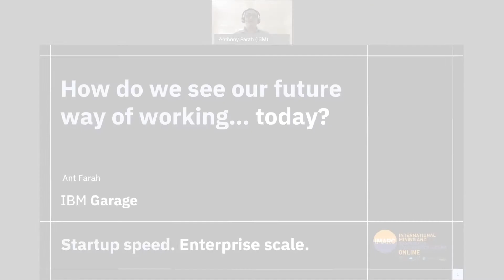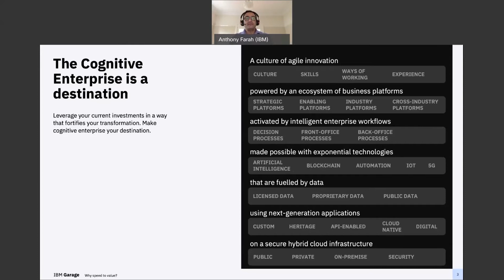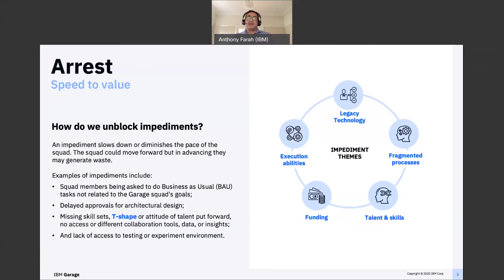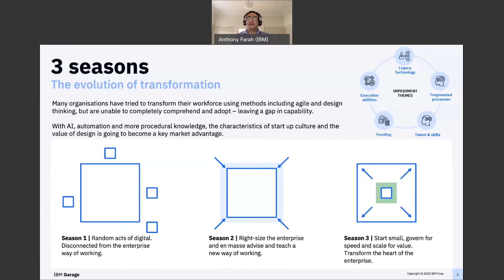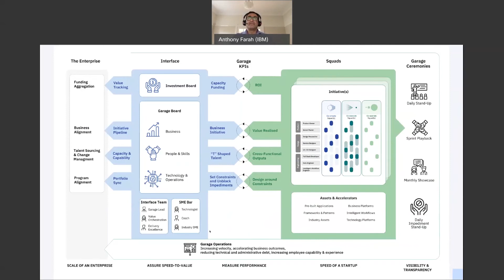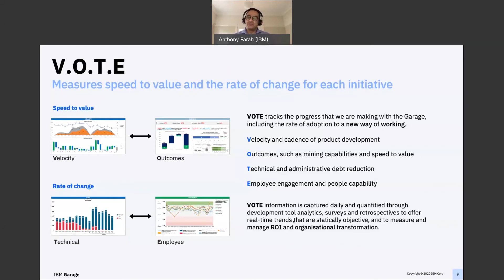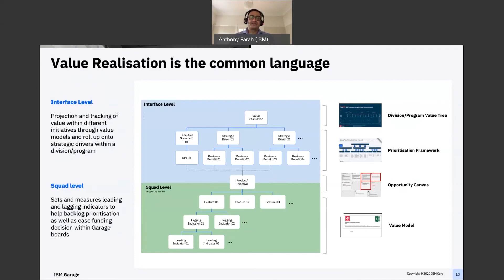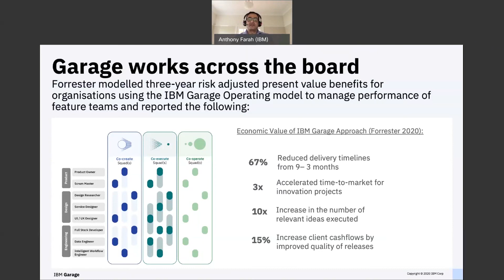How Can We See Our Future Way of Working... Today?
Anthony Farah, Managing Partner, Innovation Strategy & Ventures, Asia Pacific, IBM Services of IBM presented How Can We See Our Future Way of Working... Today? at the 2020 International Mining and Resources Conference (IMARC) Online.

IMARC returns to Melbourne from 25-27 October 2021.

About IMARC

The International Mining and Resources Conference (IMARC) is where global mining leaders connect with technology, finance and the future. As Australia’s largest mining event, it brings together more than 7000 decision makers, mining leaders, policy makers, investors, commodity buyers, technical experts, innovators and educators from over 100 countries for four days of learning, deal-making and unparalleled networking.